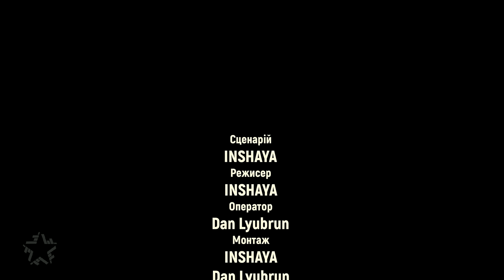INSHAYA - Пішла у...